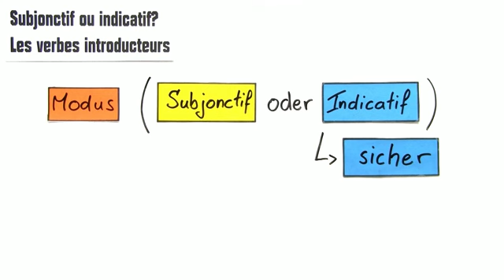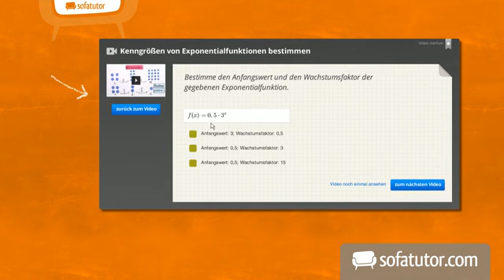Die Verwendung des Subjonctifs und des Indikativs | Französisch | Grammatik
Salut ! In diesem Video kannst du lernen, was es mit den französischen Modi Subjonctif und Indicatif auf sich hat und wann man welchen Modus verwendet. Im Clip kannst du auf einfache Art und Weise lernen, wie du den richtigen Modus verwendest. Dabei geht es hauptsächlich darum, welcher Modus auf bestimme Verben folgt.

Dieses Video zum Thema Subjonctif - Gebrauch gehört zu: Französisch | Grammatik | Subjonctif - Gebrauch